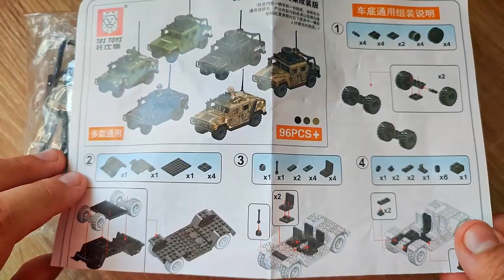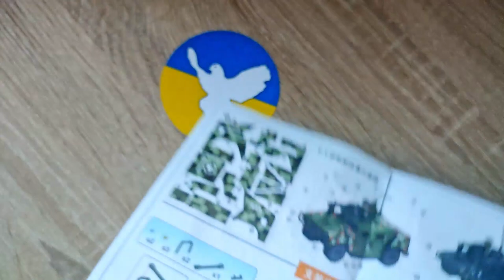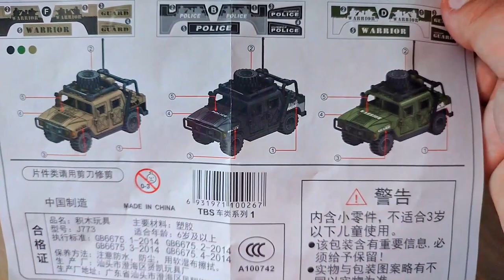Eine viel bessere TEILEQUALITÄT aber ein großes PROBLEM!! TBS TOYS J773 Klemmbaustein Humvee Review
Hallo liebe Freunde der gepflegten Klemmbaustein Baukunst. In diesem Video geht es um ein Set von TBS TOYS! Was kann der Klemmbaustein Humvee aus der Militär / Police Reihe? Welche Steinequalität erwartet uns?! Viel Spaß dabei :).